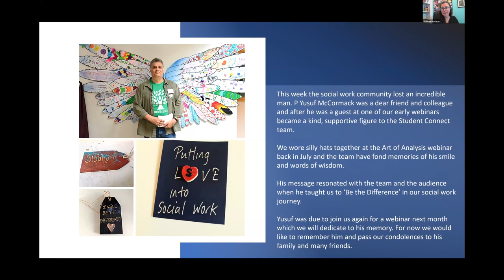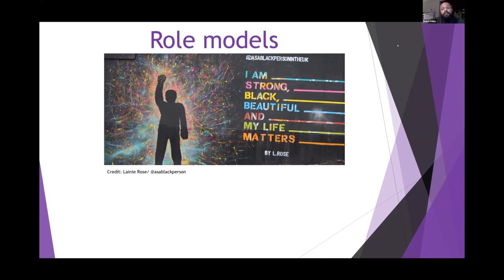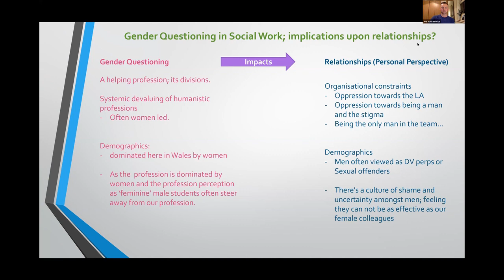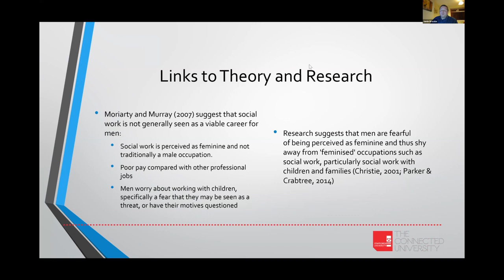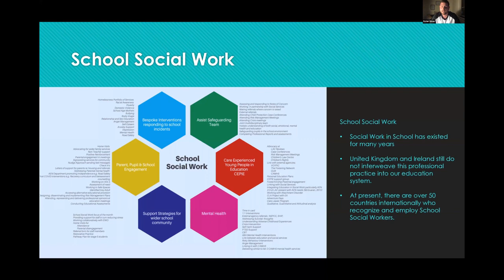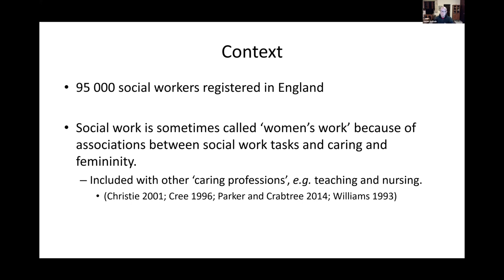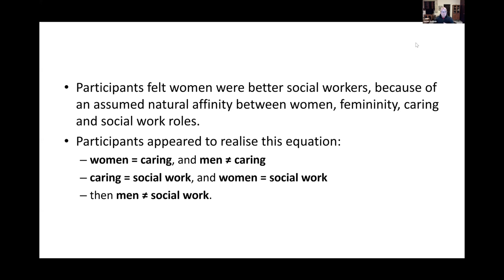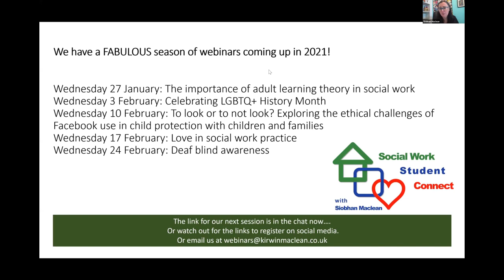Men in social work: social work student connect webinar 28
we are joined in this panel webinar by special guests Duane Phillips, Joel Nathan Price, James Brockie, Dylan Sloan and Dr Jason Schaub. The session explores the theory, research and practice experiences around men in social work.